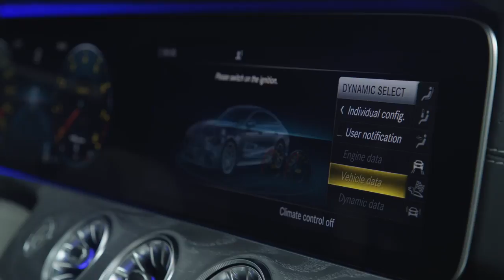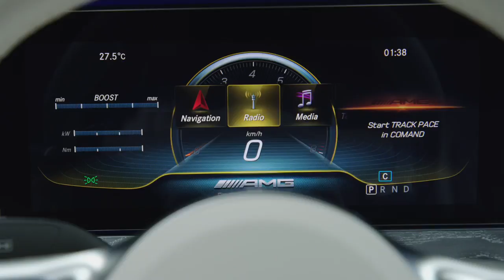2019 NEW Mercedes-AMG GT 63 S Interior Design Studio